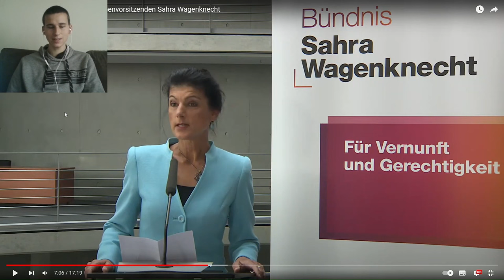Politik für die Reichen! Sahra Wagenknecht mit klarer Ansage zu den Steuerplänen der FDP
Sahra Wagenknecht beim Pressestatement des Bündnis Sahra Wagenknecht (BSW)